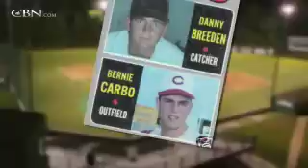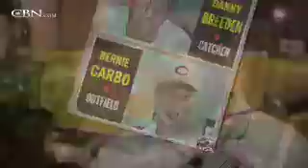Bernie Carbo: A Major League Confession - CBN.com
The Boston Red Sox outfielder was a baseball legend, but what fans may not know is that Bernie was high almost every day of his career... The Christian Broadcasting Network CBN